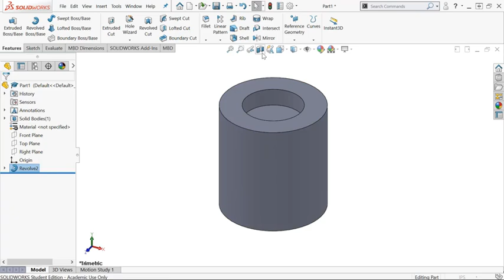SolidWorks Revolve Sketch Rule 1 (No Audio)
Lecture video of
ENGR 6: Engineering Graphics & CADD